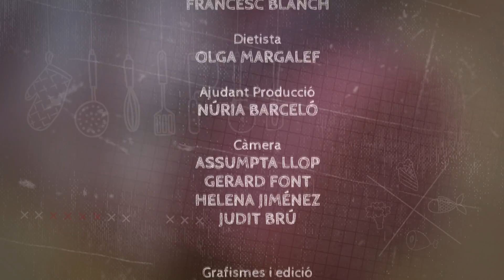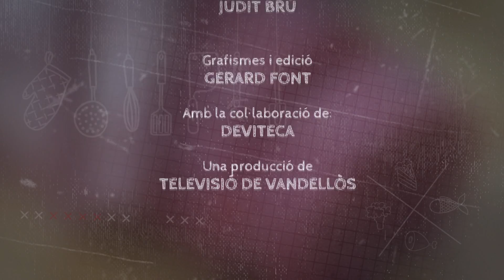Food Lovers - Amanida de col amb tomàquet i peix blau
Sisè programa del nou espai de Cuina de la Televisió de Vandellòs Food Lovers, presentat pel gastrònom local Francesc Blanch el quan ens explicarà com fer una amanida de col amb tomàquet i peix blau.

Ingredients per a 4 persones:
8 fulles de col de la part blanca
4 tomàquets verds d'amanir
8 filets de verat marinat
Per a la vinagreta:
Oli d'oliva verge extra, 1 cullerada sopera de mostassa en gra, mel, salsa de soja, 1 gra d'all, sal i pebre negre